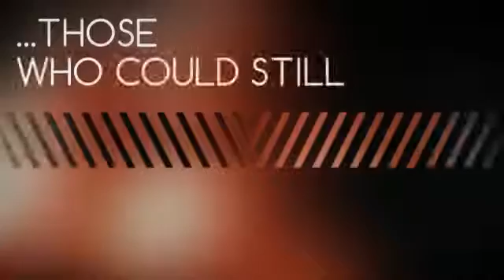'Trojan Gene: Book One' - Awakening by Meg Buchanan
For twenty years, most of the world’s population has been infertile. A quarantine was put in place to protect those who could still conceive naturally. Jack Fraser wants is to be accepted by the Resistance. But after a bad call ending in the death of an elderly…

eBook / Paperback / Kindle Unlimited